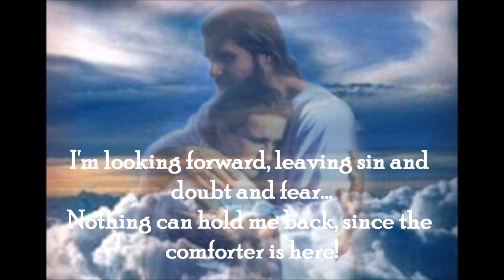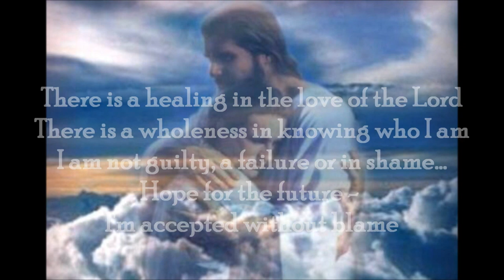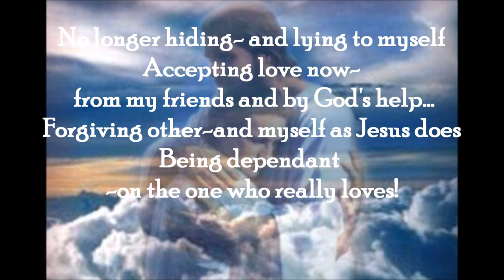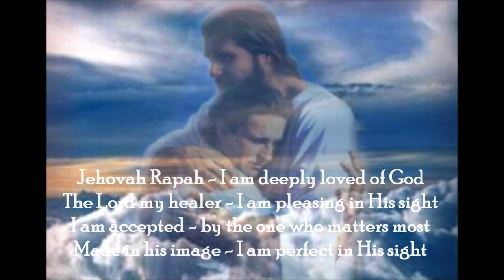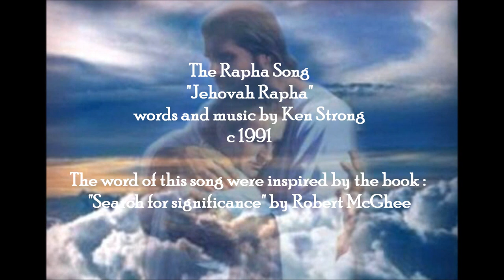The Rapha Song Video by Ken Strong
This is an original song written by our Pastor Ken Strong.  Inspired by the book SEARCH FOR SIGNIFICANCE by Robert McGhee.  This song refutes all the lies of the devil and tells what Christ in his Redemption has done for us and how God sees us IN CHRIST!!